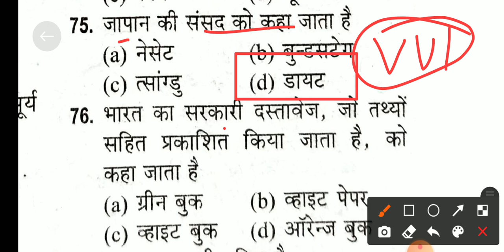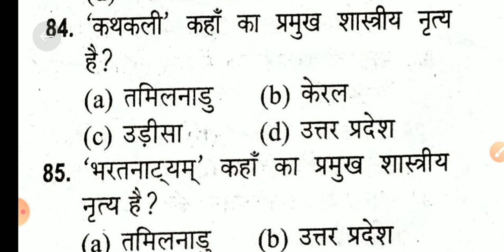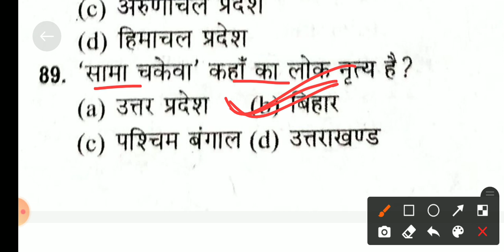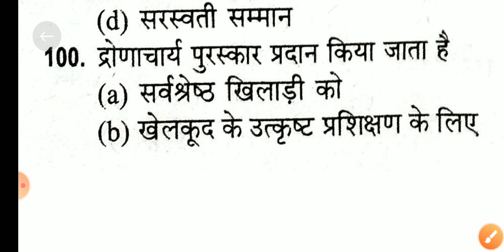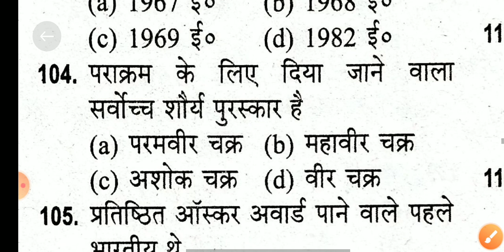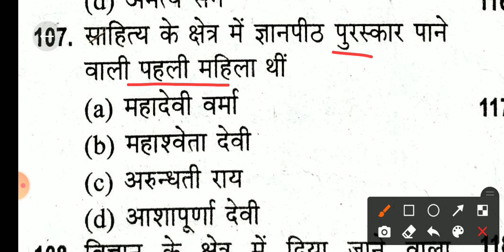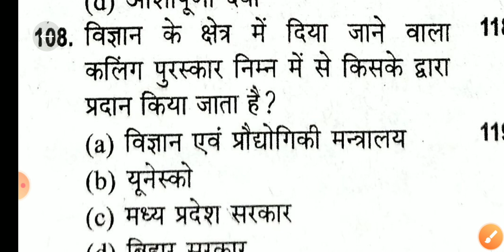💯bihar iti crash course 2021 | bihar iti gk 2021| bihar itigk#bihariticrashcourse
bihar iti crash course 2021 | iti crash course | bihar iti gk 2021| bihar iti gk#bihariticrashcourse

iti crash course
bihar iti gk 2021
bihar iti gk
bihar iti general knowledge
bihar iti gk gs
bihar iti crash course
iti crash course
iti bihar crash course
bihar iti polity
iti crash course polity
iti entrance exam preparation
iti entrance exam previous year question paper
iti entrance exam question paper
bihar iti previous year question
bihar iti previous year question paper in hindi
bihar iti previous year question 2020
bihar iti previous year questions